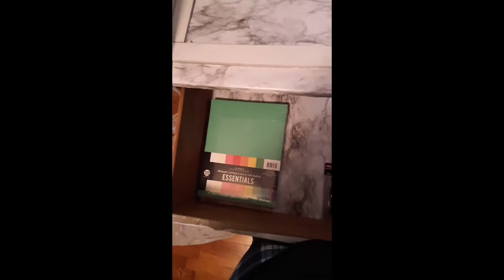DIY TRANSFORMING DRESSER INTO A CRICUT STATION PT 2